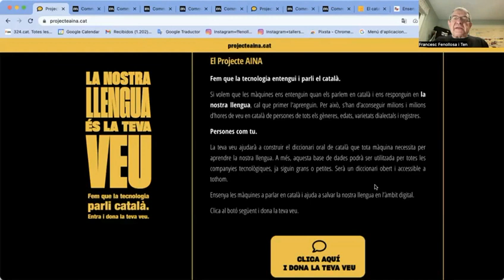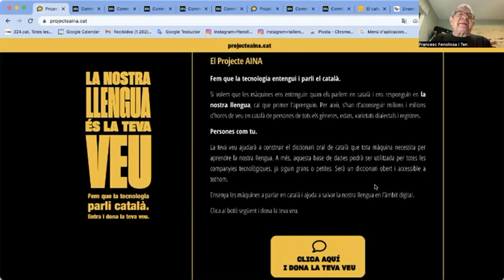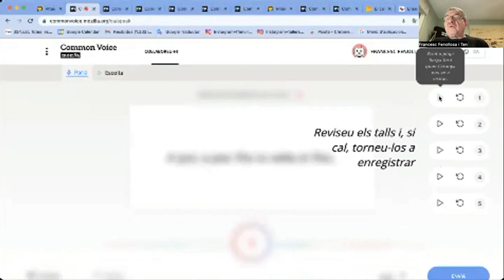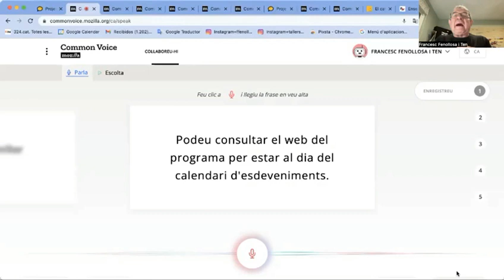Píndola pel valencià 02 El projecte AINA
Realitzada per l'Oficina de Promoció del Valencià d'ACICOM.
Francesc Fenollosa i Ten, Vocal de Foment del valencià d'ACICOM i col·laborador del Programa, de Tirant de Veu. Amb el suport de la Direcció General de  Política Lingüística i Gestió del Multilingüisme de la GVA.
Per formular preguntes, dubtes i sol·licituds d'assessorament : Telèfon de contacte whatsapp, telegram, sign, ... 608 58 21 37